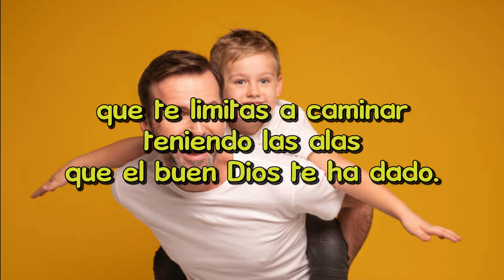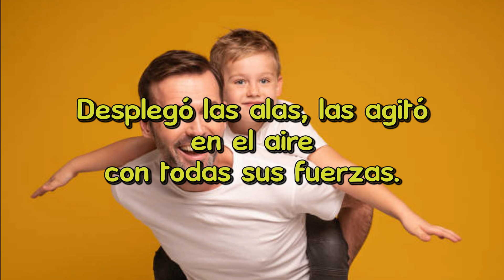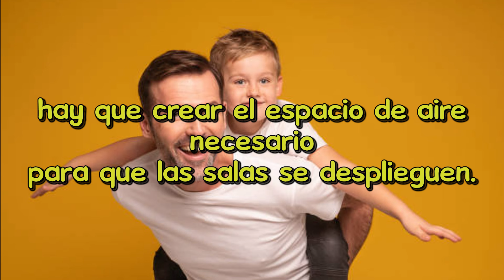Jorge Bucay - La enseñanza de un PADRE a su HIJO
Cuando se hizo mayor, su padre le dijo...